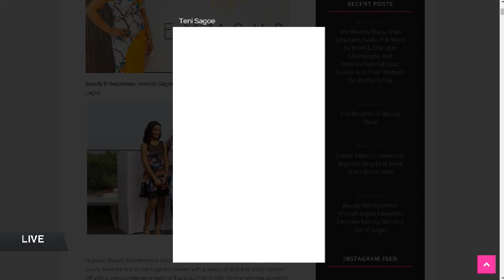Interview With Beauty Entrepreneur Aminah Sagoe - Pulse TV Live Highlights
Aminah Sagoe narrates on how she battled with a skin infection and in the process eventually came up with a beauty product (EMMAUS) for the infection.